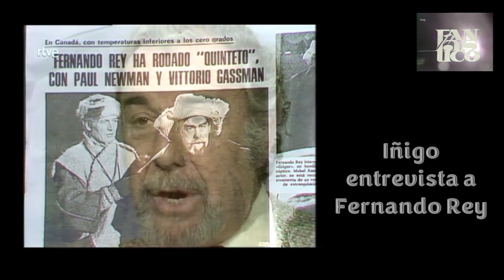Iñigo entrevista a Fernando Rey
del Programa de RTVE "FÁNTASTICO"
emitido el 1  de abril de 1979